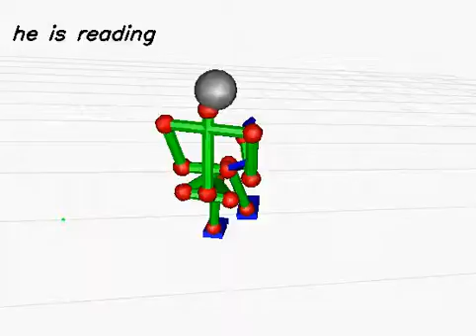20130613_1302 (rank:0 4-gram)